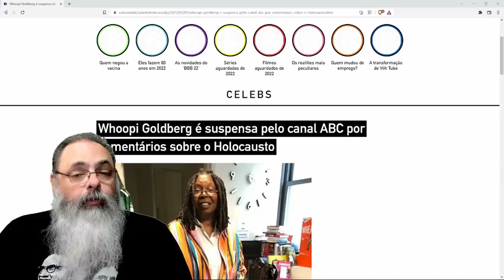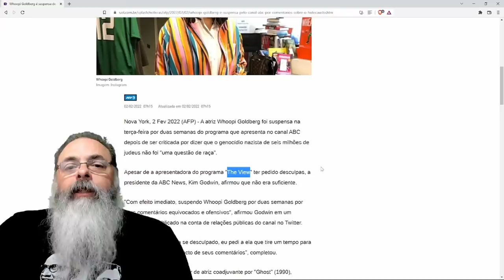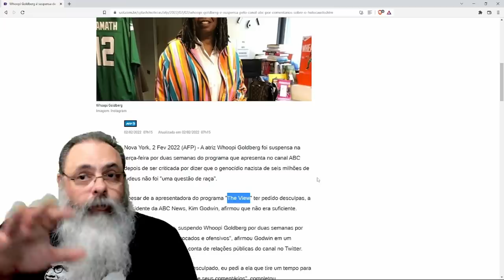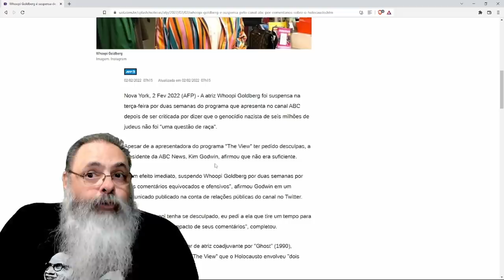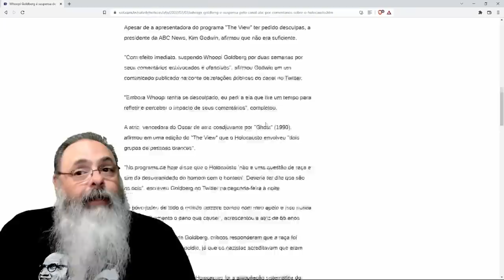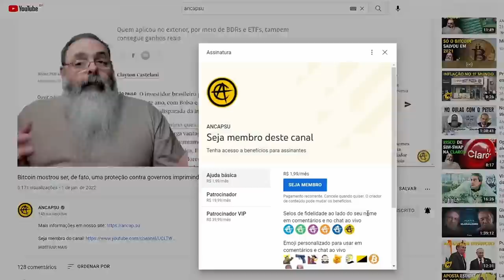Whoopi Goldberg diz que holocausto não foi racista, só brancos brigando entre si